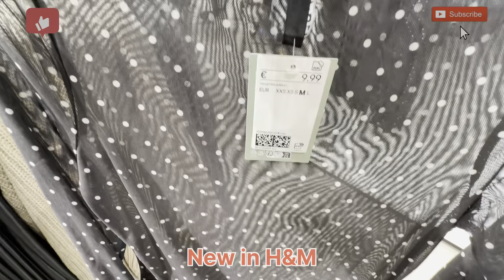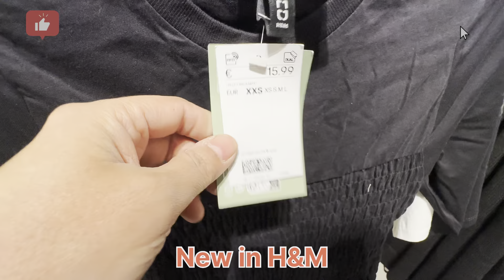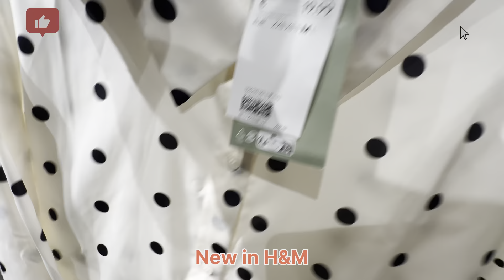H&M women’s dresses ||2024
My this video shows all my viewers some new arrivals of polka dot fashion style are back in Trend
Beautiful and elegant for ladies!You  will see kind of sportswear  too

H&M polka dot trend
New spotty dress arrivals 2024
New sports clothes  h&m
Women’s new clothes H&M
New long dresses  h&M

Long dresses